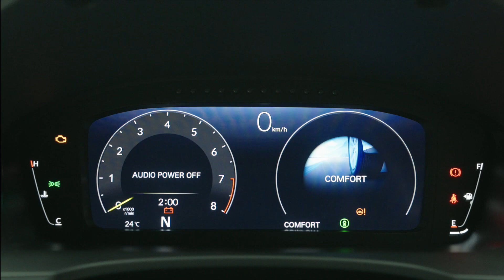新型「ホンダ・シビック タイプR」発表！ 開発責任者が思いを語る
ホンダがいよいよ新型「シビック タイプR」を世界初公開！ 2022年秋に発売される最新のタイプRは、どのようなクルマに仕立てられているのでしょうか？　実車のディテールを、開発責任者を務めた本田技研工業 柿沼秀樹さんのコメントとともにお楽しみください。

◆関連記事：ホンダが新型「シビック タイプR」を世界初公開

◆フォトギャラリー：新型ホンダ・シビック タイプR

■webCGとは？